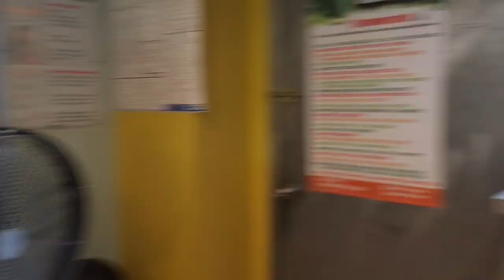Chevonmedia x Shannon Briggs on Boxing, Growing up Homeless + Fighting Depression with Healthy Foods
What happened when I met up with Shannon "The Cannon" Briggs at a black-owned juice bar in Bed Stuy? Lots of laughs, lots of truths and a few surprises! Watch my interview with the champ and follow both of us on Instagram and Twitter @Chevonmedia + @Cannon_Briggs!